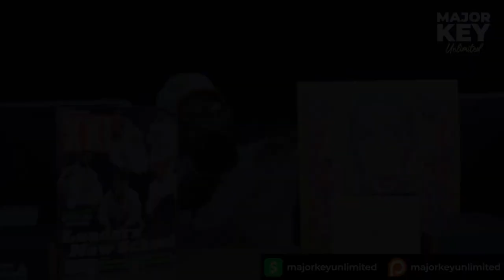Lupe Fiasco Kick Push [EXPLAINED] in depth | Bar 4 Bar Podcast Ep. 2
In this video we explain what Kick Push by Lupe Fiasco really means in depth. You may be surprised at what this song actually meant.

⏱️TIMESTAMPS⏱️
00:00 Intro
00:57 How Bar 4 Bar Works
01:24 Verse One
06:13 Verse Two
09:45 Verse Three
13:34 Summary
15:07 Outro